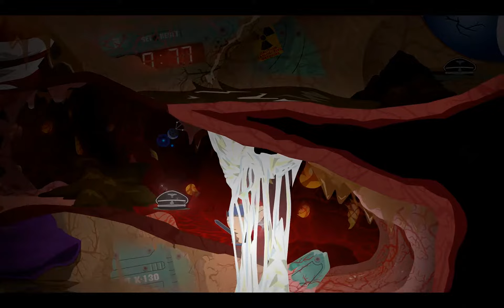South Park The Stick Of Truth - Walkthrough PC - Part 20 - The Shitty Journey HD